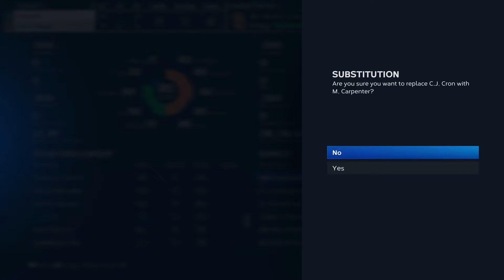MLB The Show 23 San Diego Padres vs Seattle Mariners | Spring Training 2024 | Gameplay PS5 60fps HD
MLB The Show 23 San Diego Padres vs Seattle Mariners | Spring Training 2024 | Fernando Tatis Jr. steals 3 bases in this game